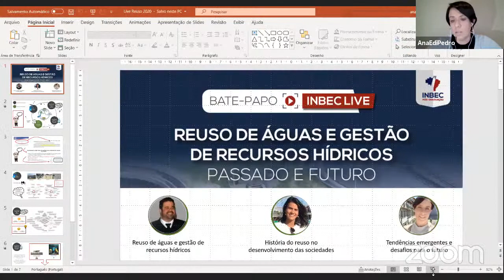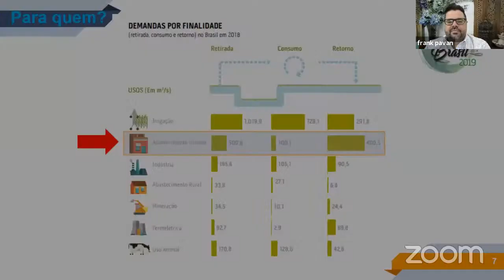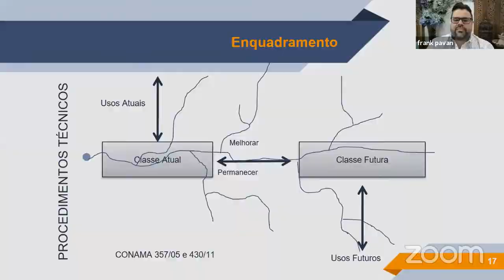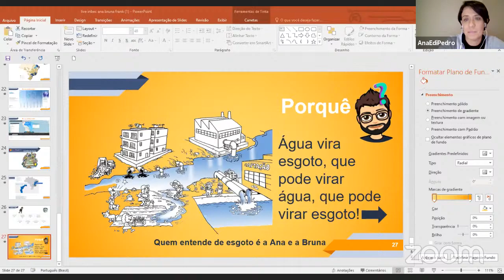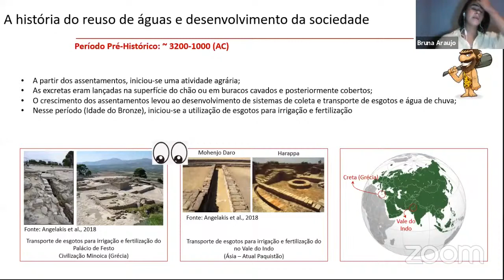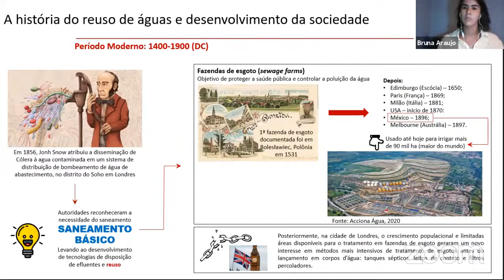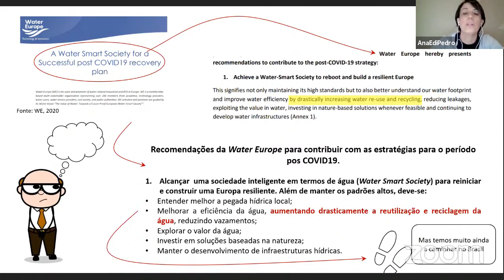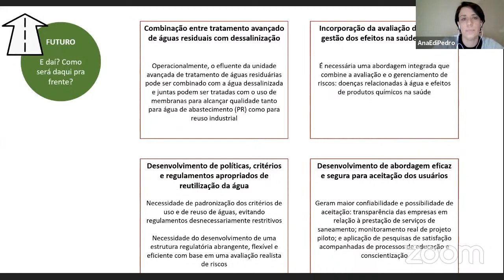REUSO DE ÁGUAS E GESTÃO DE RECURSOS HÍDRICOS - PASSADO E FUTURO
D. Sc. Ana Silvia Pereira Santos
Pd. Sc. Frank Pavan De Souza
Esp. Bruna Araujo

Veja nossa plataforma de Workshop, dando a possibilidade de emissão de certificado

Veja a agenda das próximas LIVES

Cursos de Extensão EAD (aulas gravadas) de baixo custo

Não fique de fora! Junte-se a UNIP e ao INBEC !